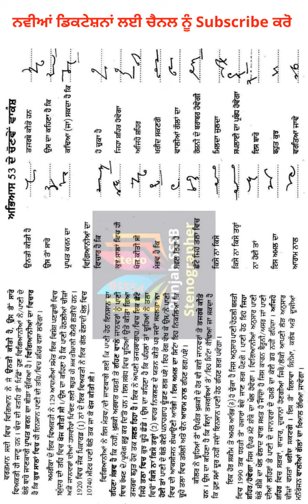80 wpm Punjabi Shorthand Dictation | Punjabi Daily Dictation | ਭਾਸ਼ਾ ਵਿਭਾਗ | PSSSB Stenographer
Punjabi Tribune Dictation,
80 wpm Punjabi Tribune Dictation
85 wpm Punjabi Tribune Dictation
90 wpm Punjabi Tribune Dictation
95 wpm Punjabi Tribune Dictation
100 wpm Punjabi Tribune Dictation
110 wpm Punjabi Tribune Dictation
120 wpm Punjabi Tribune Dictation
Punjabi Tribune

punjabi Stenographer
80 wpm Punjabi Shorthand Dictation
90 wpm Punjabi Shorthand Dictation
100 wpm Punjabi Shorthand Dictation
110 wpm Punjabi Shorthand Dictation
120 wpm Punjabi Shorthand Dictation
70 wpm Punjabi Shorthand Dictation
60 wpm Punjabi Shorthand Dictation
50 wpm Punjabi Shorthand Dictation
40 wpm Punjabi Shorthand Dictation
Punjabi Shorthand Practice
Punjabi Essay
Punjabi grammer
Punjab GK
Punjab recruitment